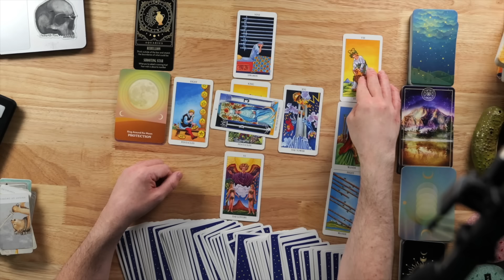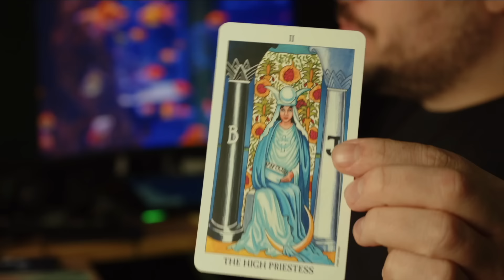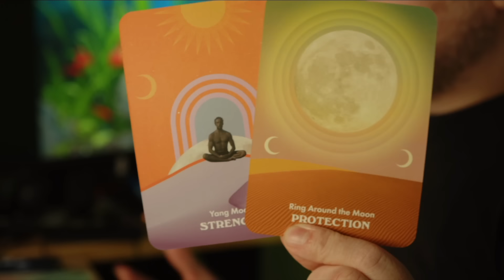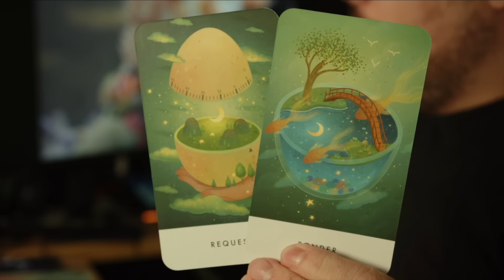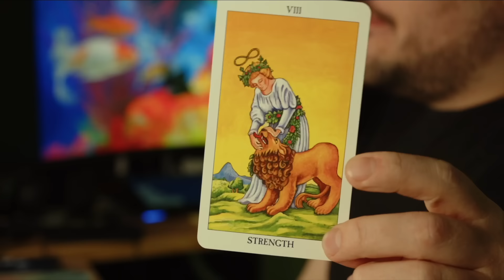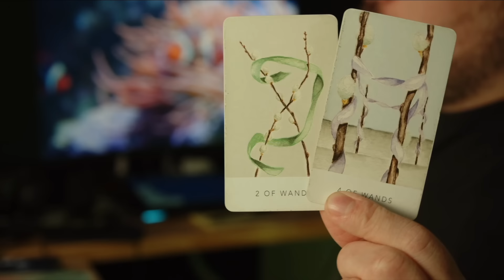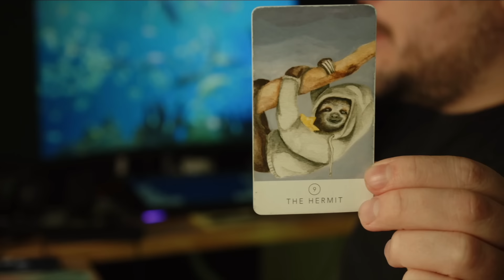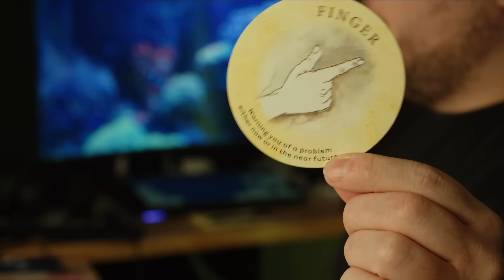Capricorn Wish About To Manifest! Mid October 2024